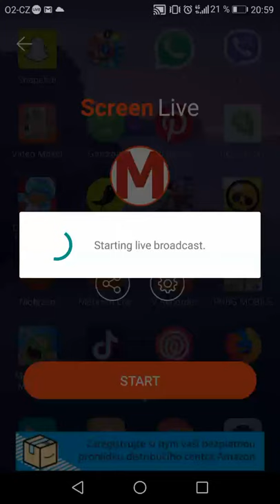Brawl stars kupuju oferku za 250 kč